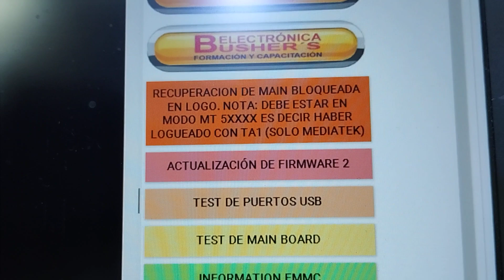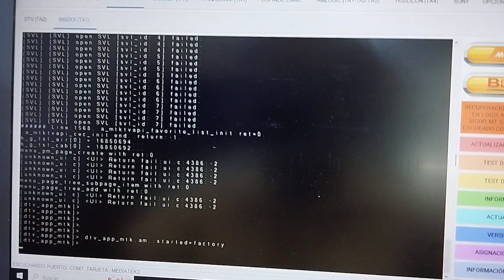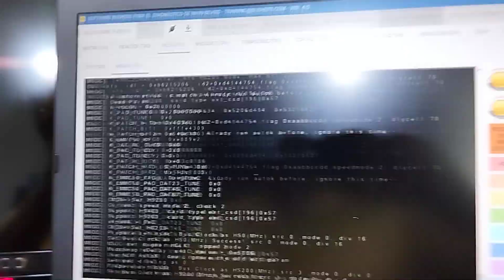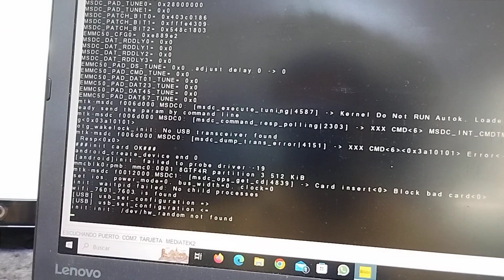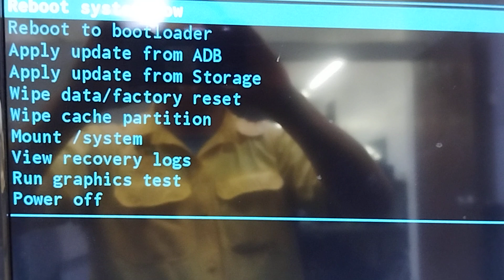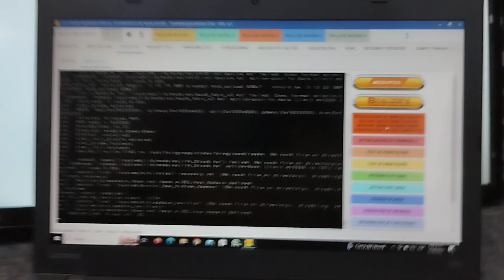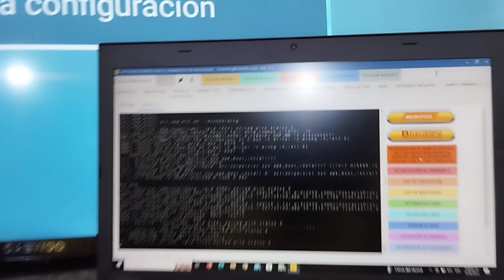Reparación TV Daewoo Pegado en Logo 💯💥Solucionado🇻🇪🤝 📞📱👍